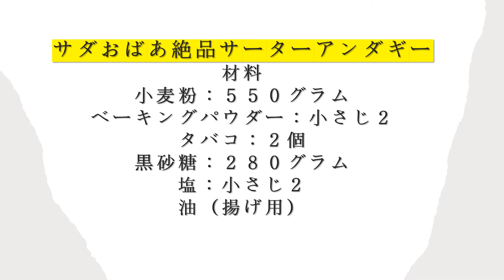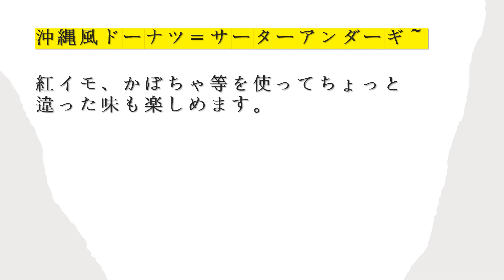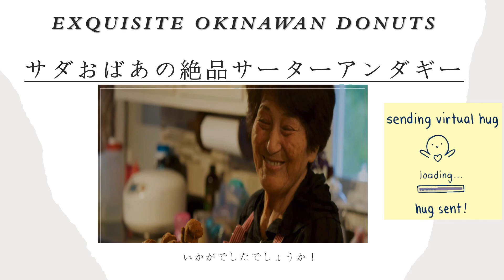プレミアム 沖縄 絶品サーターアンダギー EXQUISITE OKINAWAN DONUTS